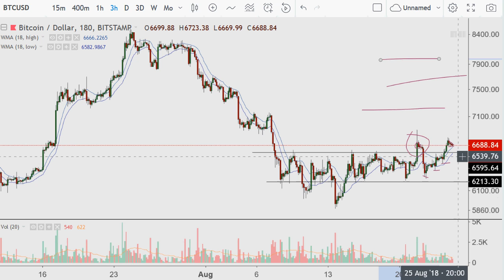Crypto Day Morning {Bitcoin Charts} 2018.08.25